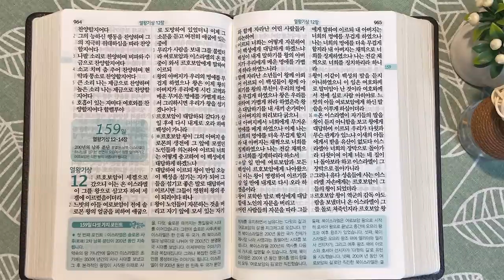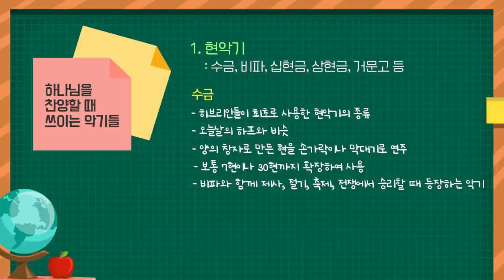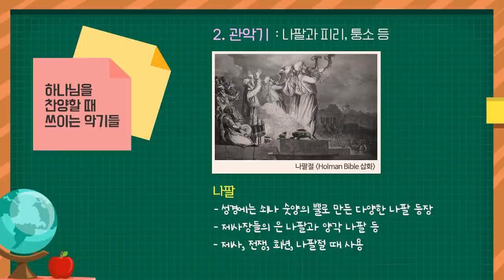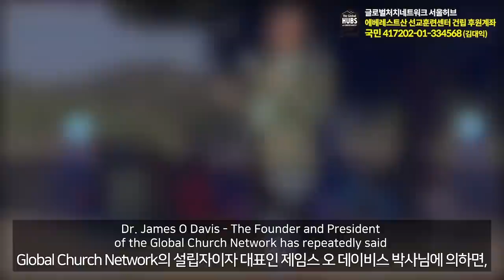모든 시편의 결론 | 통독성경 158일 | 시편 143~150편 | 통박사 조병호의 1년1독 성경통독 | 성경지리와 역사를 통으로